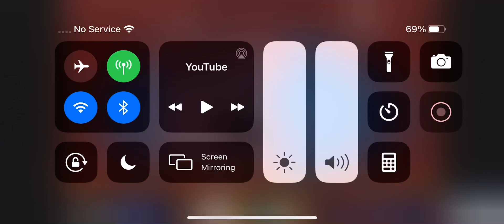Lol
Not mine video